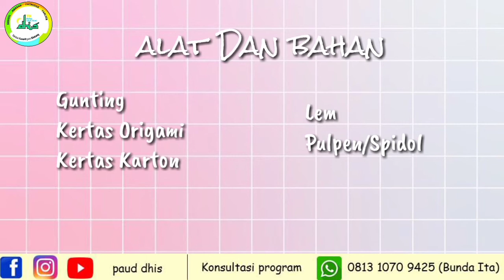SENTRA BAHAN ALAM - KOLASE POHON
Alhamdulillah TK Dhuhaa Islamic School kembali melaksanakan Kegiatan Belajar dan Mengajar di rumah.

Walaupun masih dalam masa pandemi dan melakukan waktu yang begitu singkat berada di sekolah. Tetapi, Alhamdulillah ananda tetap semangat menjalankan aktivitasnya.

Di minggu ini, ananda mendapatkan materi  Kegiatan Bermain di Sentra Bahan Alam, yaitu Kolase Pohon.

Semoga dengan video ini, ananda dapat memahaminya dengan lebih mudah.

Semoga keadaan dapat kembali normal dan wabah covid 19 segera hilang sehingga kami dapat melaksanakan KBM kembali secara maksimal.

Open Registration